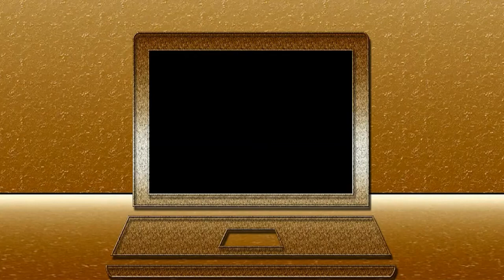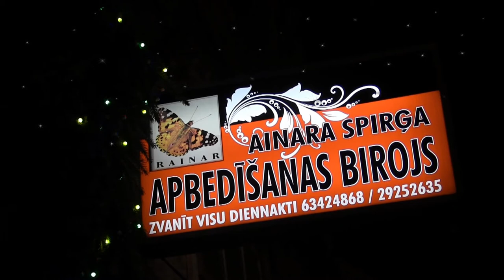Krāsainā LIEPĀJA ~ 5 ziema